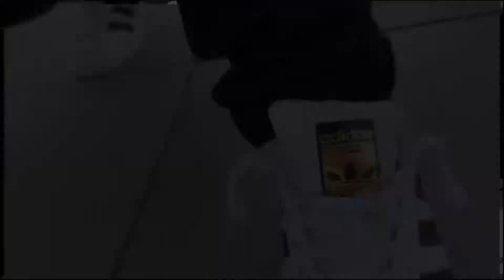I'M COMIN - Rain ft. Tablo | Dance Cover